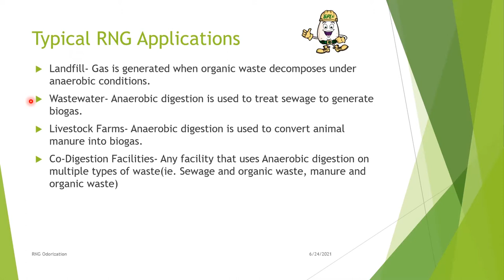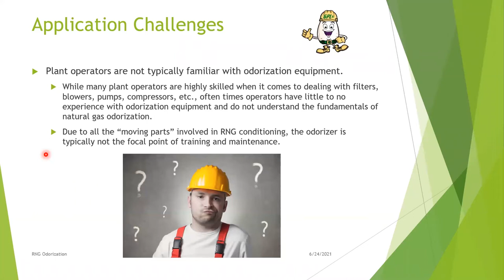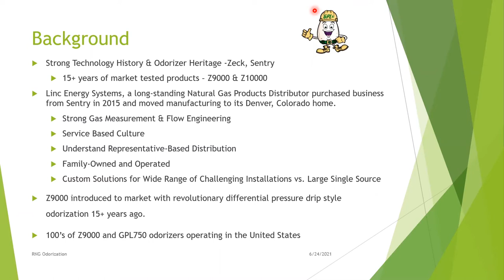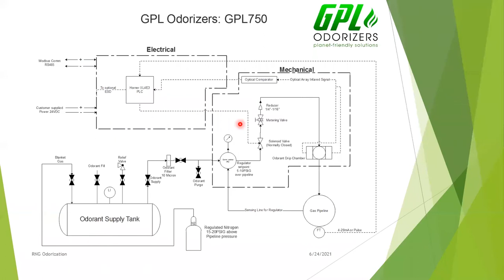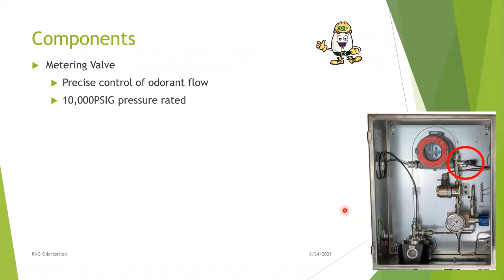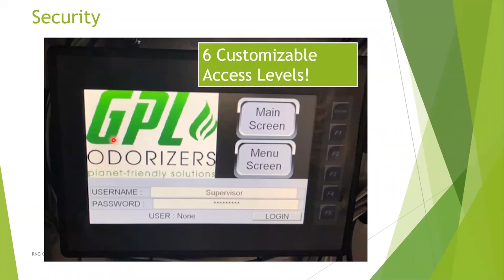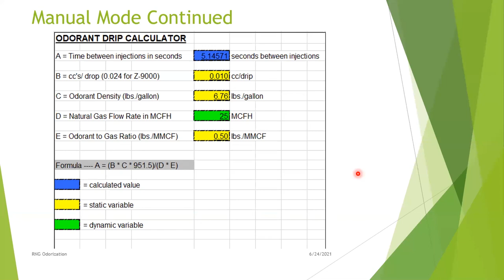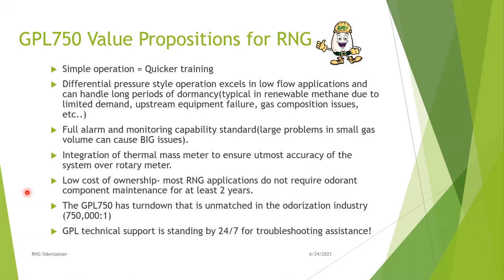Odorization for Renewabe Natural Gas (RNG)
Join us as we discuss the emergence of biogas and renewable natural gas and what it means for odorization. Understand the complexities associated with typical applications including landfills, wastewater and digesters and how GPL Odorizers is working to ensure accurate and environmentally friendly odorization is achieved with this emerging industry trend.